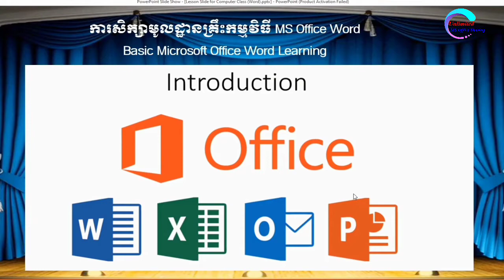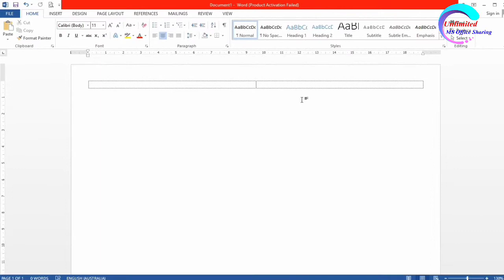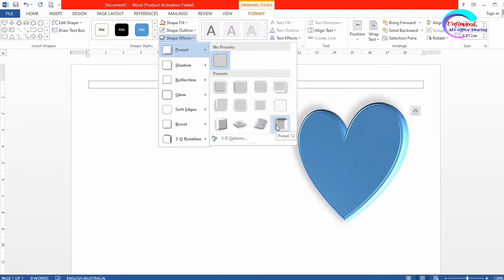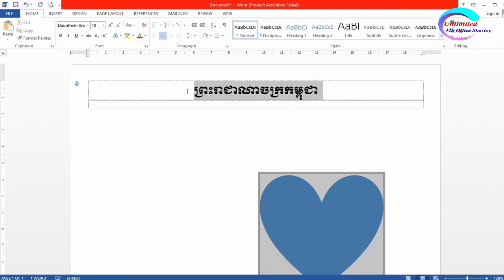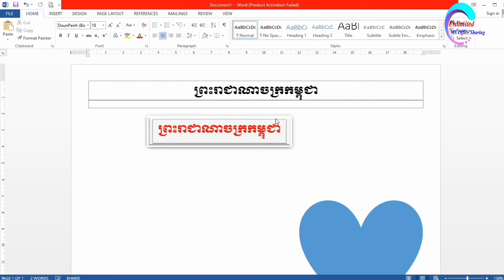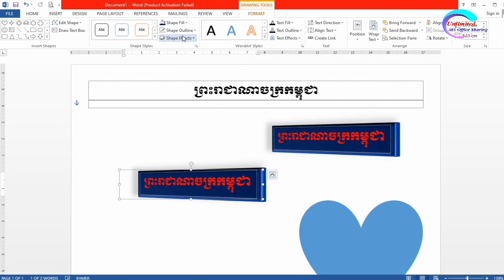មេរៀនទី២៣ របៀបប្រើប្រាស់ Preset នៅក្នុង Shape Effect (How to use Preset in Shape Effect)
-មេរៀនទី២៣ របៀបប្រើប្រាស់ Preset នៅក្នុង Shape Effect។
-How to use Preset in Shape Effect.